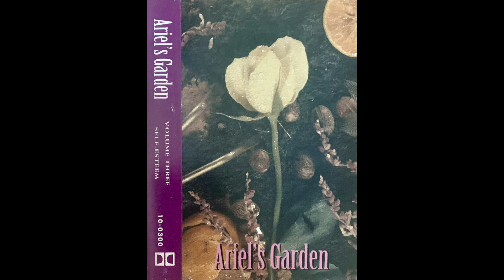Glenn Adams - Free Flight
Glenn Adams - Ariel's Garden
Emphasis Music, 1995
US